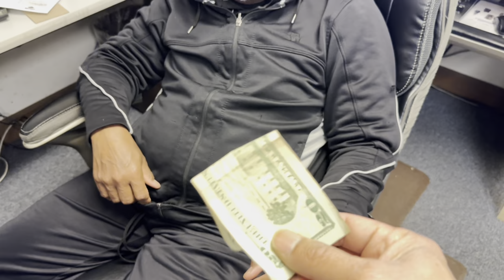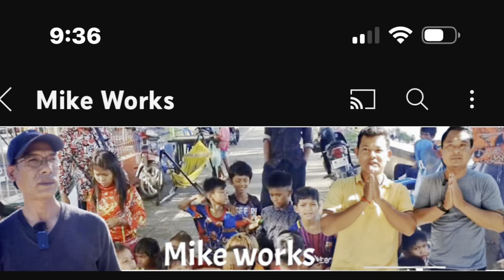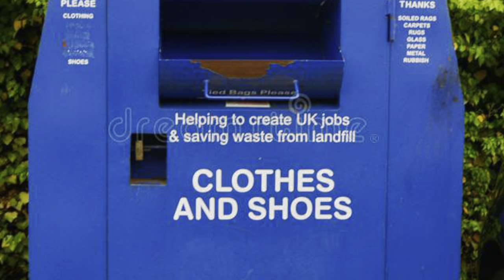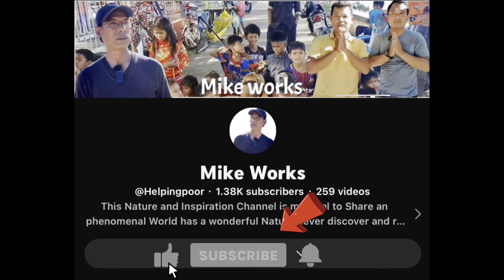#33 Pou Vot Pou Tak make Grandma Ngor Sok laugh